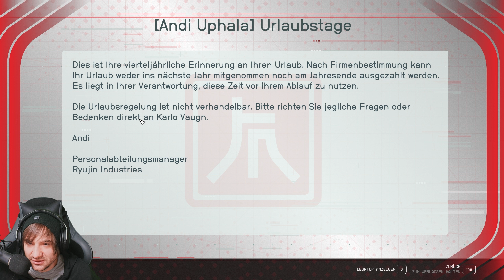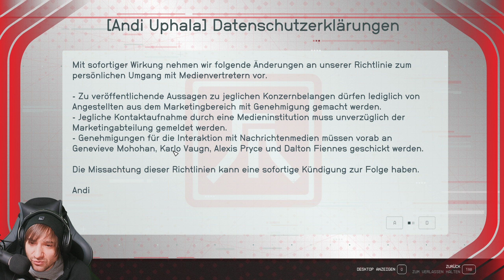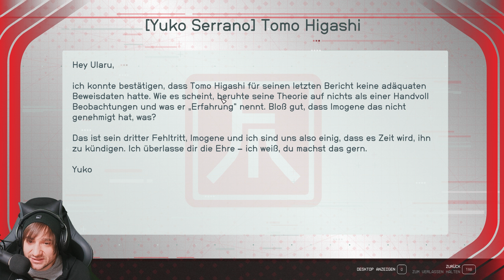Starfield 053 Climbing Adventure | Gameplay | Deutsch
🎮Sei ein TEIL unserer immer größer werdenden Community🎮
Genieße UNSERE Reise und sei zeuge von einem Meisterwerk an Gameplay 🎮Ich freue mich auf DICH 🎮

Starfield | Gameplay deutsch